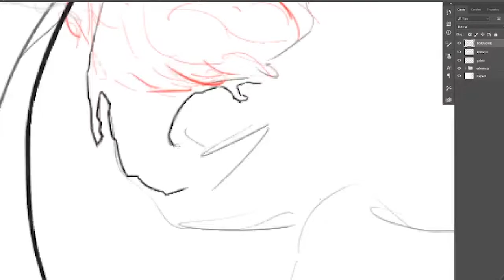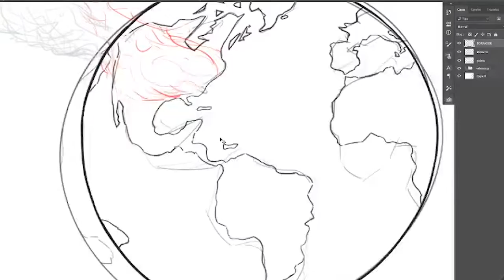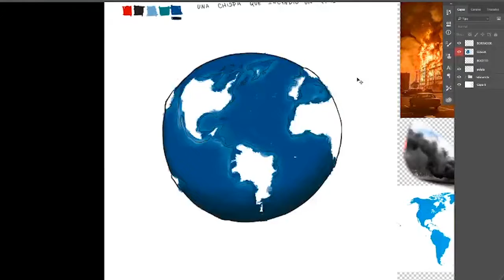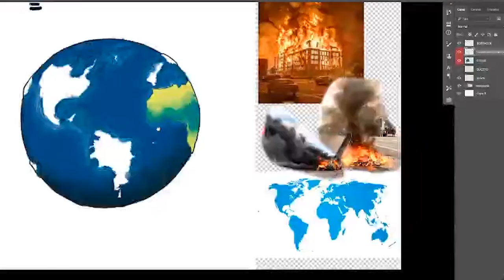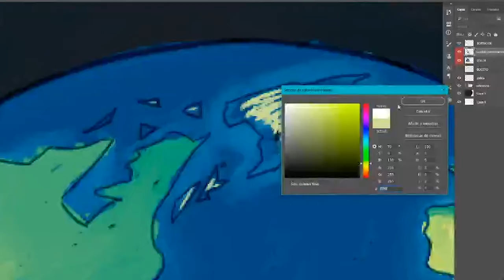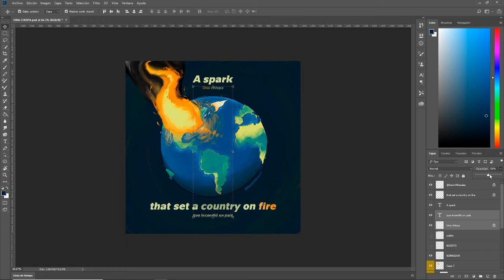SpeedPaint Ilustración Digital - "The Spark" | Junio 2020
Decidí crear este Timelapse para compartir el proceso de creación de esta ilustración, en relación a lo que está pasando en Estados Unidos. Tiempo total de elaboración: 4 horas.

Dibujamos en vivo en Twitch todos los días después de las 11:00 MX: